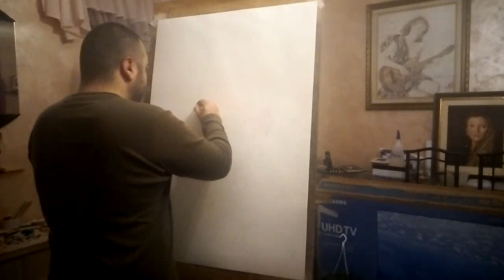Pink arte ritratto 204